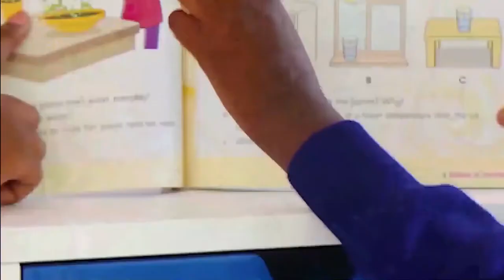JUJA PREPARATORY AND SENIOR SCHOOLS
Are you looking for a school in JUJA? Then, Juja Preparatory and Senior School is a leading educational institution located in Juja, Kenya. It is renowned for its commitment to academic excellence, holistic development, and fostering a nurturing environment for students. The school offers a comprehensive curriculum that includes a strong emphasis on STEM (Science, Technology, Engineering, and Mathematics) subjects, arts, and sports. With state-of-the-art facilities and a dedicated team of educators, Juja Preparatory and Senior School aims to empower students with the skills and knowledge they need to succeed in an ever-changing world. Join Us at the Allschoolsexpo